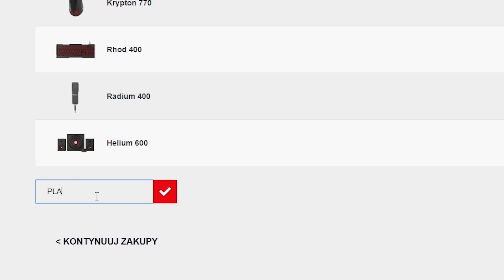NIECH NIE ZMYLI CIE OPIS TEGO ODCINKA - BUDOWANIE WIOSKI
Kiedyś wstałem rano i pomyślałem, że chciałbym zostać właścicielem prosperującej firmy zabawkarskiej. Ale nagle okazało się, że żyje w średniowieczu i nie mam domu i jedzenia i rodziny.
Więc zabrałem się za budowanie najładniejszego domu na świecie. Projekt domu był bardzo tani bo zrobiłem go sam. Łatwo zrobić projekt domu w domu, ale ja nie miałem domu żeby zrobić w nim projekt domu więc wybudowałem dom.
Czekam na wasze suby, ich ilość musi się zgadzać jak hajs w portfelu właściciela prosperującej firmy zabawkarskiej.